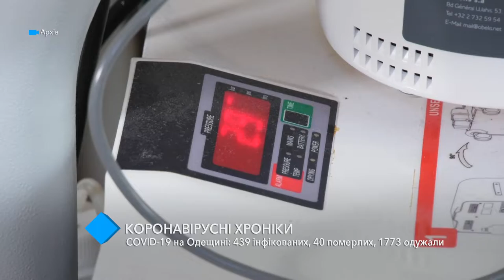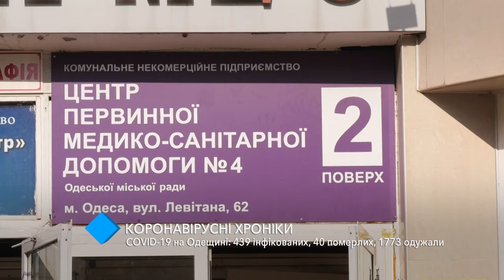COVID-19 в Одесском регионе: 439 инфицированных, 40 умерших, 1773 выздоровели